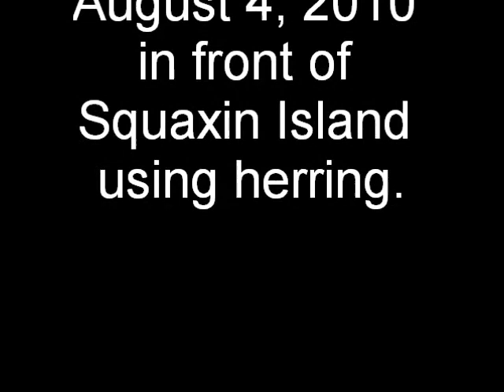Fighting a Shark!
Caught near Squaxin Island on August 4, 2010 using herring.